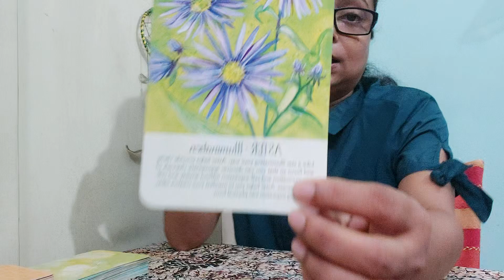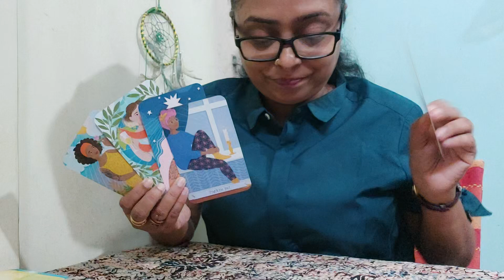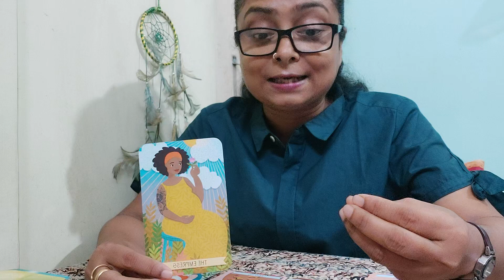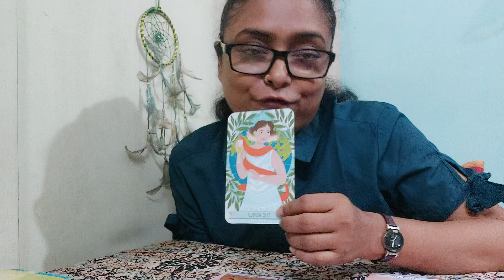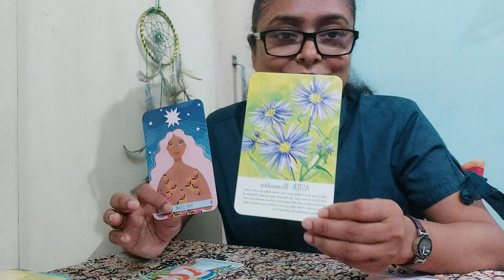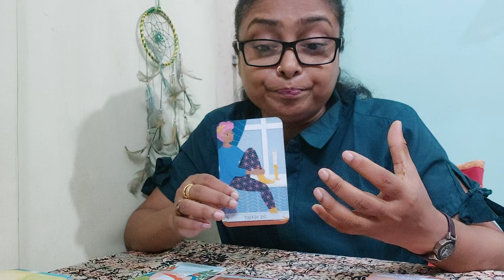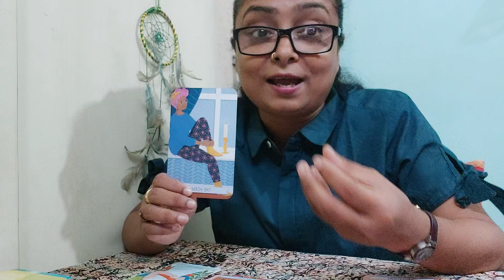Libra - September 2024 - "Everything is in bloom for you"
Take only that resonates with you.

I post tarot/ oracle readings on a regular basis.  You can watch my daily youtube shorts as well.

Tarot and Oracle Decks used for the readings:

Tarot :
The original Tarot - Pamela Colman Smith
Simplified Tarot - Jasmeet Kaur

Oracle :
Moonology Oracle - Yasmin Boland
Soul Helper Oracle - Christine Arana Fader
The Female Archangels - Calista
Soul Flower Plant Spirit Oracle - Lisa Estabrook